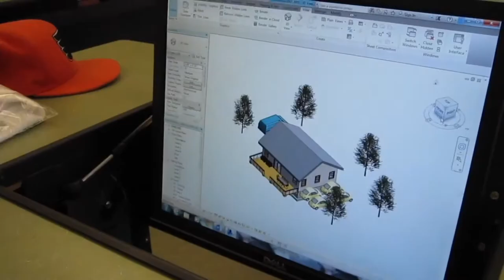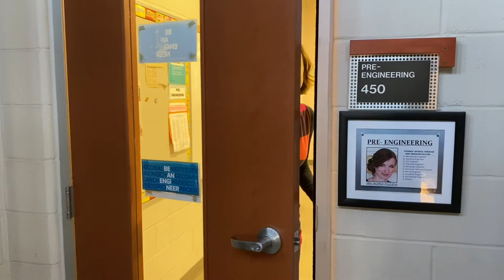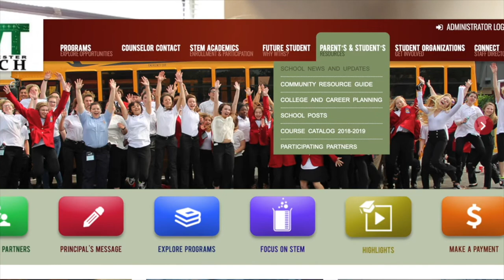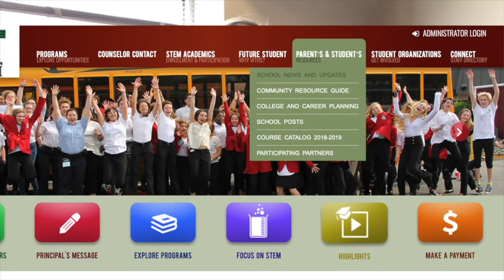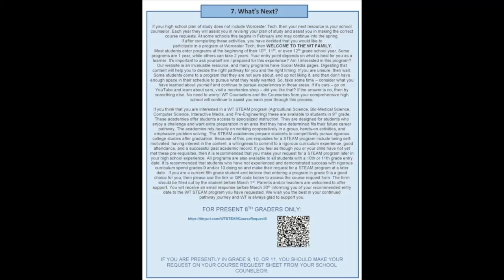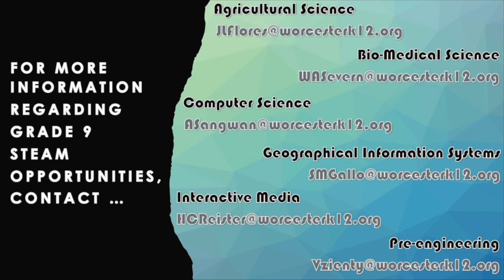Pre Engineering Program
Worcester Technical H.S. Pre Engineering  Program presented by WTHS teachers: Mrs. Valerie Zienty, Mrs. Aarti Sangwan and Mrs. Silviya Gallo.